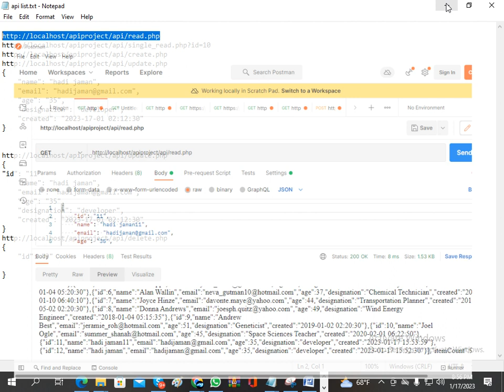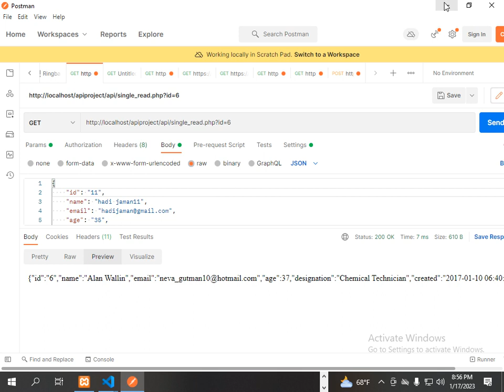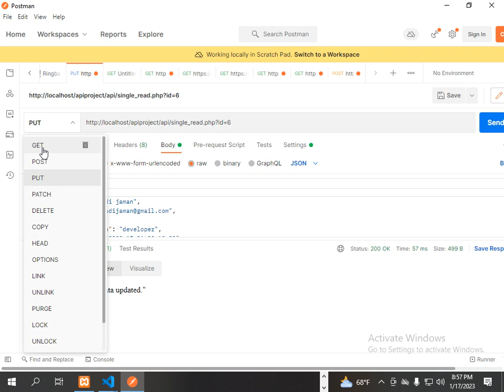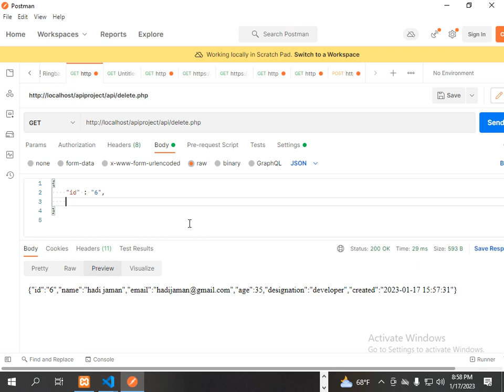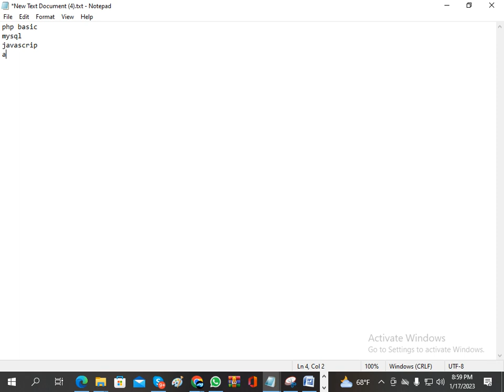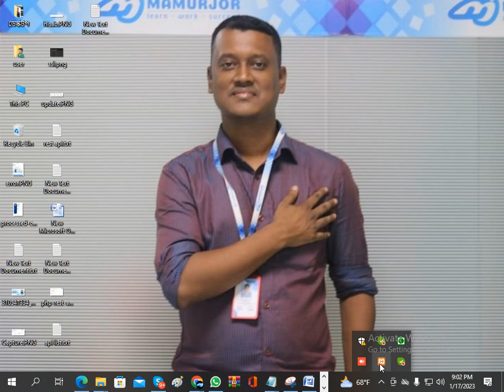ফুল ফ্রিতে শিখুন API Development । ফ্রিতে কি শিখবেন এবং কিভাবে শিখবেন জানতে এই ভিডিওটি দেখুন।